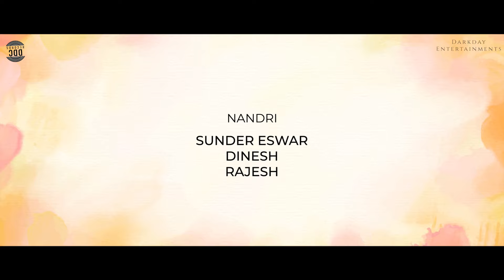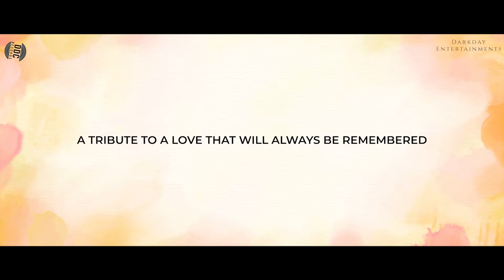ENAKU IPPO KADHALI ILLA | EIKI | DDC | A R Anandh | Music Video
ENAKU IPPO KADHALI  ILLA IS AN ORIGINAL SONG COMPOSED BY A R ANANDH AND PRODUCED BY DDC RECORDS. THIS SINGLE IS A RELEASE THAT DEALS WITH THE FEELINGS OF EVERY INDIVIDUAL WHO HAD A GIRLFRIEND AND THE LOVE HE HAS FOR HER EVEN AFTER THEIR SMOOTH BREAKUP.

OUR SONG IS ALSO AVAILABLE ON ALL ONLINE MUSIC STREAMING PLATFORMS.